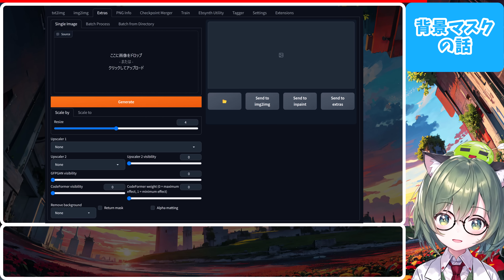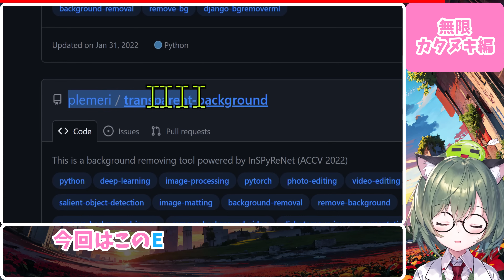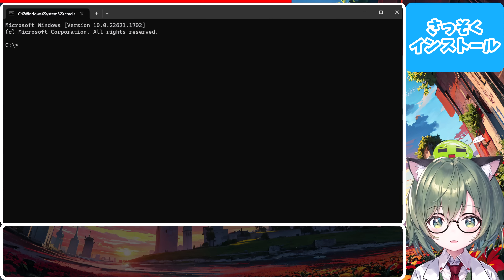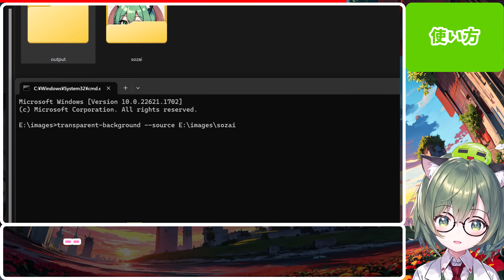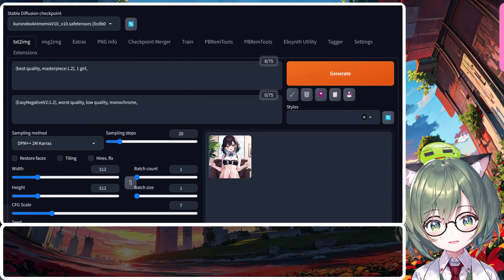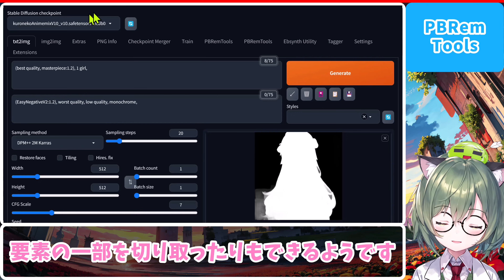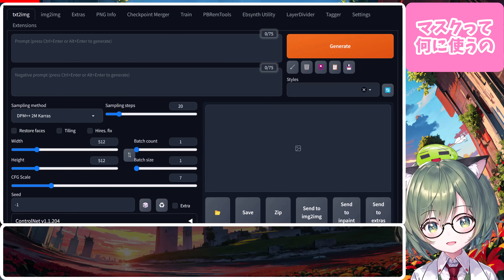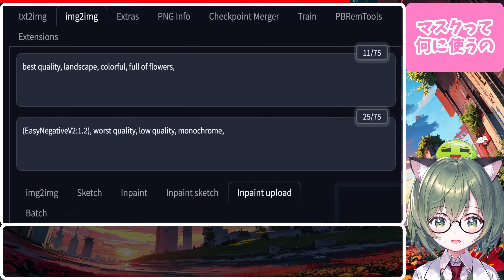切り抜きや背景透過・学習素材集めのお供に最適！Transparent-Backgroundが超高性能なので使ってみよう！ほか拡張機能の紹介【Stable Diffusion】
🐸Transparent-Backgroundというコマンドライン操作の背景切り抜きツールのインストール方法とその使い方の紹介動画です。合わせてAUTOMATIC1111の背景除去拡張機能との性能比較を行っています。
🐸画像生成AI『Stable Diffusion webUI AUTOMATIC1111』(ローカル版)はv1.3.0、23年6月時点での仕様に基づいて作っています。
🐸本動画は技術研究目的で作成しています。またソフトウェアの使用方法の例を紹介した動画であってその使用を推奨するものではありません。
This video is edited for technical research purposes.
It only explains how to install the software and its features, and is NOT intended as a recommendation to use itself.

🟠AUTOMATIC1111って何？って方は↓
🟠Stable Diffusion webUI AUTOMATIC1111のインストール方法
↑この動画のとおりに操作していけばインストールできます。

🐸Timestamp🐸
00:00 はじめに
01:04 切り抜きマスクがなぜ大事なのか
01:50 Transparent-Backgroundのインストール方法
02:22 使い方
04:32 AUTOMATIC1111で使える背景除去拡張機能の紹介
04:43 ABG-Extension
05:25 PBRemTools
06:06 RemBG
06:41 性能比較
08:46 マスクの活用方法の例

🐸要旨🐸
※Windows11, Nvidiaグラフィックカード搭載を前提に書いています。
※本動画がA1111ver.1.3.0の環境で製作しています。

✅Transparent-Background（おすすめ度⭐⭐⭐）
plemeri/transparent-background
※※WebUIの拡張機能ではありません※※

特徴：
・コマンドラインで動作
・高速で軽快、高性能
・切り抜き、マスク作成、グリーンバック、白背景、フォルダ指定でのバッチ処理などコレ単体で全部完結する
・動画からの切り抜きも可能
・23年5月末に--type white実装で学習素材集めに使いやすくなった

💬コメント：
ロビン『Github上の全ての背景除去プログラムを試したわけではないですが、私が使った中ではこれが一番性能良いと感じています。特に5月末に白背景機能が追加されたので学習素材集めに使いやすくなりました。』
テルル『特にAdobe Photoshopの自動切り抜き機能では消えすぎてしまうと感じる方にお勧めです！』

💻使い方の例（02:22 ~）
対象画像（sample.pngと仮定）がある場所でcmd起動、以下のコマンド例を参考に用途に合わせて入力する。
（※--type指定無しの場合はキャラの切り抜き、--dest指定無しの場合はカレントフォルダへの出力。ファイル名の部分はフルパス指定も可。）

・対象画像からキャラを切り抜き（透過背景）
transparent-background --source sample.png

・対象画像からマスクを作成
transparent-background --source sample.png --type map

・対象画像からキャラを切り抜いてグリーンバックにする
transparent-background --source sample.png --type green

・対象画像からキャラを切り抜いて白背景にする
transparent-background --source sample.png --type white

特定フォルダ内の全ての画像に対して処理を行いたい場合（バッチ処理）
transparent-background --source "Input_Folder_Path" --type [As_you_like] --dest "Output_Folder_Path"
（※↑主に学習素材フォルダに対して、すべての画像を白背景処理するのに使うことになると思います）

他、詳細な使い方については上記作者のGithubに丁寧に書かれていますのでそちらを参照してください。

🟠以下はA1111webUIの拡張機能
🟠ABG Extension（おすすめ度⭐⭐）（04:43 ~）
KutsuyaYuki/ABG_extension

特徴：
・T2i、i2i画面のスクリプト欄からセット。生成と同時にマスクと切り抜き画像の出力が可能。
・背景の色指定が出来るCustom Background機能搭載でグリーンバックや白背景も可。
・生成済みのイラストに対して使用するのが面倒だけど機能自体はシンプルで使いやすい印象の拡張機能。

💬コメント：
ロビン『既に生成済みのイラストのマスクを作りたい場合は、PNGinfoから転送して再生成する必要がある点は注意して下さい。』
テルル『背景色の変更は次のPBRemTools, RemBGにはない機能なので注目です！』

※下記SkyTNT氏のAnime-SementationをWebUIに実装した拡張機能になります。

（↑ウェブ上でマスクの作製が出来ます）

🟠PBRemTools（おすすめ度⭐⭐）（05:25 ~）
mattyamonaca/PBRemTools

特徴：
・LayerDividerと同じ作者の拡張機能
・追加タブで動作（※）
・ABG Extensionベースで作られているので、設定なしだとABGと同じマスク作成が出来る。（独立タブなので便利）
・Post ProcessingタブでTileモード、CascadePSPモードを用いて高精度化する機能あり
・Mask Settingタブを使う場合は、別途Facebookの物体検出モデルのDLとインストールが必要（この機能はLayerDivider使ったほうがいいと思います。）
・いまいち設定項目の説明が不足しておりフロントエンドとしては使い辛さが拭えない

💬コメント：
ロビン『TileDivisionモードは設定が複雑で動作も遅いため、基本的にはそのままABGとして使うか、処理の早いCascadeモードで使うと良いでしょう。』
テルル『Facebookの物体検出モデルを使ったSegment Clip機能はいまいち不安定（筆者の環境では）なので、同じ作者のLayerDividerで行うことをお勧めします！』

基本的には、「付加機能が付いてかつ独立タブになったことで生成済みのイラストに対して使えるようになったABG Remover」という認識で良いと思います。

使い方についてはissueにある海外勢のコメント参照

※（5月30日現在、タブが二重になってしまう不具合あり→リロードで一時的に直ります）

🟠RemBG（おすすめ度⭐）（06:06 ~）
AUTOMATIC1111/stable-diffusion-webui-rembg

特徴：
・オートマチック1111氏純正の拡張機能
・エクストラタブで動作（バッチ処理・リスケールに対応）
・精度はあんまり…

💬コメント：
ロビン『A1111氏の拡張機能なので、エラーが発生しにくそうな安心感がありますね。』
テルル『性能はあまり期待しないほうが良いと思います！』

下記danielgatis氏のrembgをWebUIに実装した拡張機能になります。
danielgatis/rembg
（↑おそらくGithub上で最も有名な背景除去用プログラムだと思います）

正直に言うと、webUIの拡張機能として使うよりも普通にRembgを「pip install rembg」でインストールしてコマンドラインから使ったほうが圧倒的に多機能です。さらに言うと、この使い方するなら精度で勝るTransparent-Backgroundで良いよねって話(´･ω･`)ｼｮﾎﾞｰﾝ

🐸以下管理用スペース🐸

BGM
"Unleash", "Girlish" "Blink" "Crystallize" written by SHUNTA